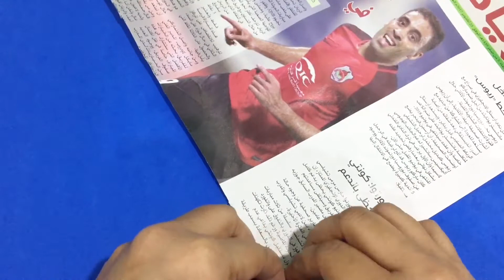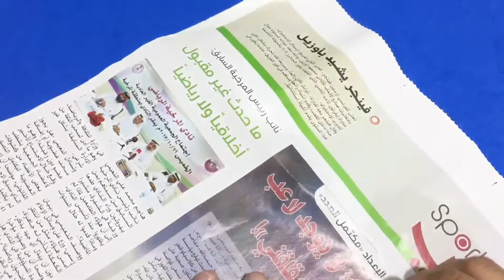Wall hanging craft idea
Wall hanging with paper/paper craft idea